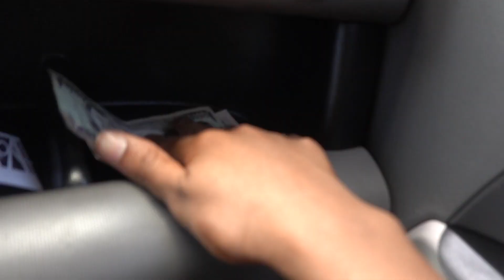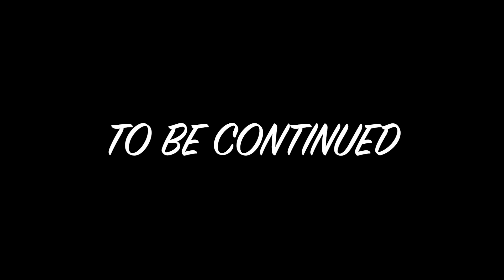HITCHHIKED ON THE HIGHWAY AND ENDED ON A RANDOM ADVENTURE PRT 1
This is the intro of the series of a very random but amazing adventure!

Thanks to the artist bigNatty for having me on board !